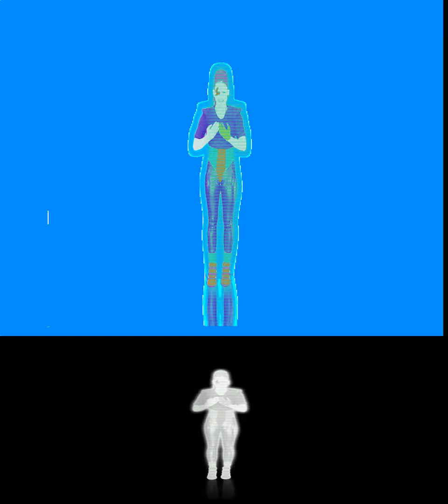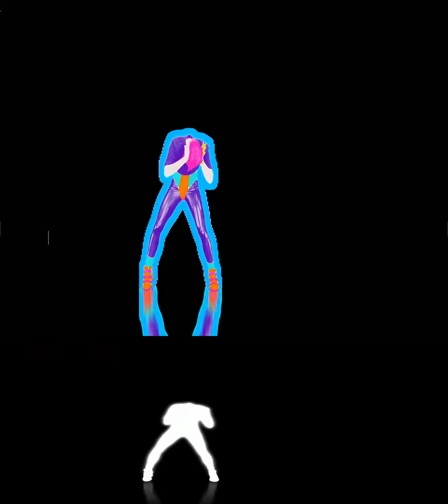Aerobics in Space (Full Extraction + Mask) | Just Dance 4 (Sweat)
(Or, even better, use the catalog)

Crediting me is optional, but appreciated.

Uploaded with the intention of providing members of the Just Dance community with extractions they can use on their own creative projects. This does not represent how the game looks, it is not substitution of gameplay, and you are encouraged to purchase the game if you want to experience it properly. I do not generate any revenue from these videos, and will not do so in the future, even if I'm allowed. Most if not all the content in the channel was extracted directly from the Just Dance series of games, developed, published and owned by Ubisoft Entertainment SA.